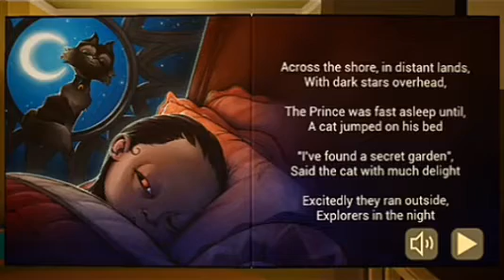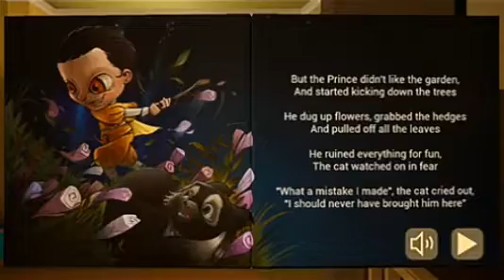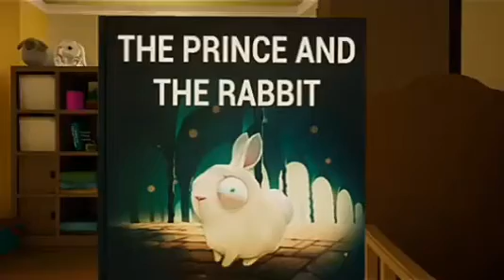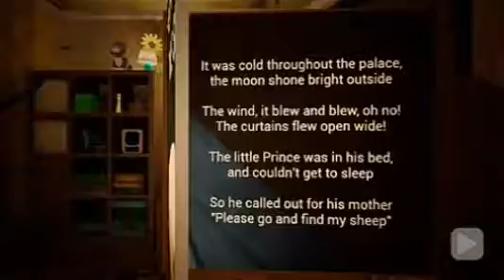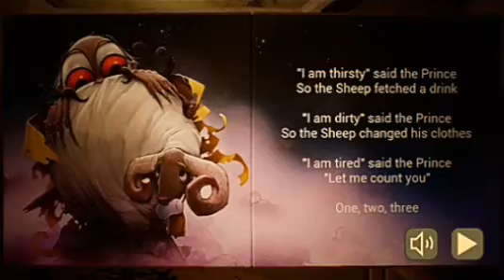Will I escape from the 👶 monster? He trapped me inside his mind 🙀